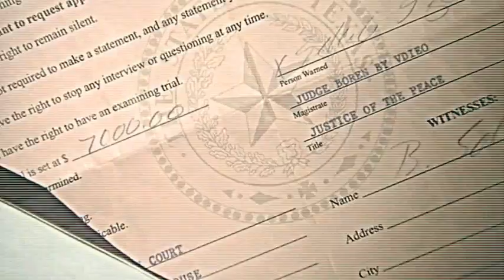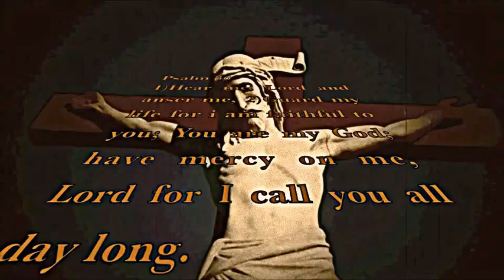EROC TRYING TO MAINTAIN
EROC BALLAHOLIC